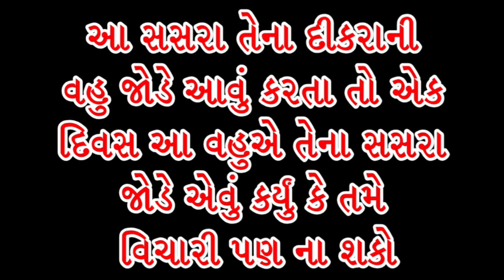શુ ખરેખર આ સમય માં આવી વહુ મળે ખરી ? સામજિક વાત | શિલ્પા સાબવા | shilpa sabva